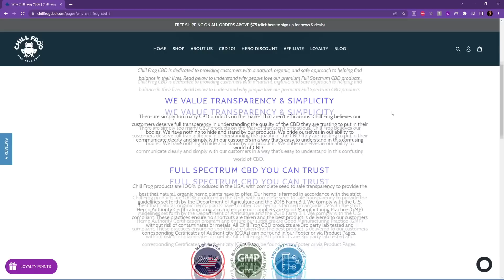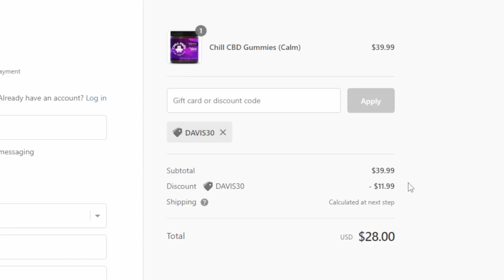I Shook Hands With a Dead Man... - Classic Horror Stories w/ Rain & Thunder Sounds | Mr. Davis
Find your chill! 🐸🐸

Audio Only:
Audioboom: